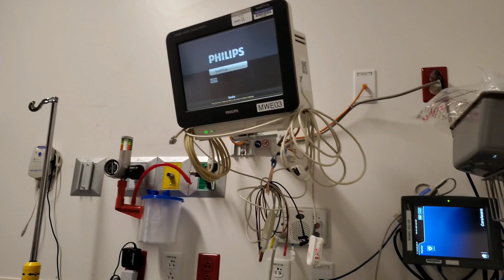Overcoming The Fear Of Needles